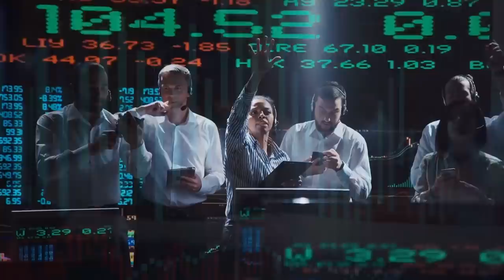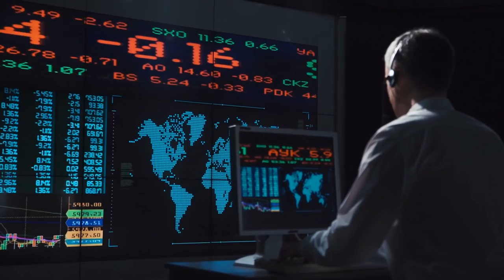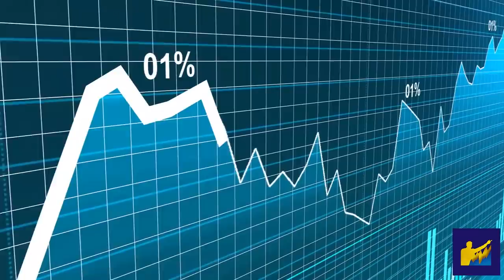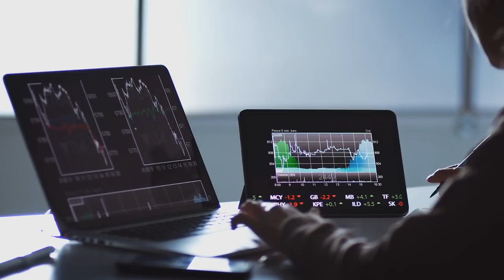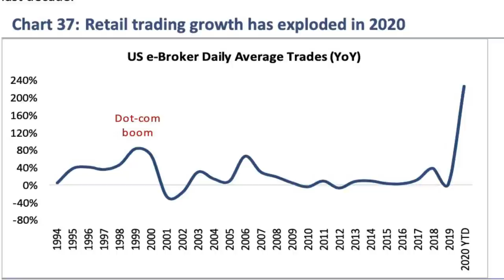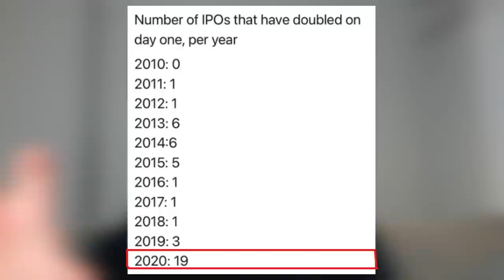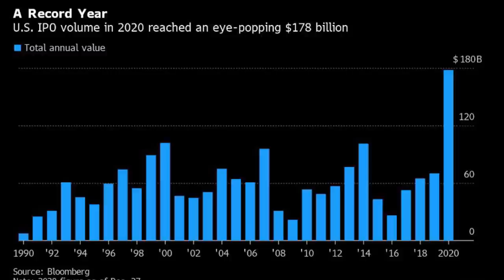💰JOVENES MILLONARIOS EN BOLSA que Se FORRARON en 2020🚀 [ 💥El NEGOCIO de los Broker ONLINE ]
▼ABRIR▼ El año 2020 fue al año de oro de los broker online.  Con millones de personas recluidas en sus casas por el confinamiento y ambrientas de diversion y emociones extremas, sumado a la gran crisis iniciada en marzo y atraidas por las bajas o incluso nulas comisiones, con todos estos ingredientes los brokers online estan haciendo la verdadera fiesta en los mercados financieros.  ANALISIS.

VÍDEOS SUGERIDOS
10 Consejos de TRADING y de Inversión del CREADOR del DOW JONES y del ANÁLISIS TÉCNICO (Teoria Dow)